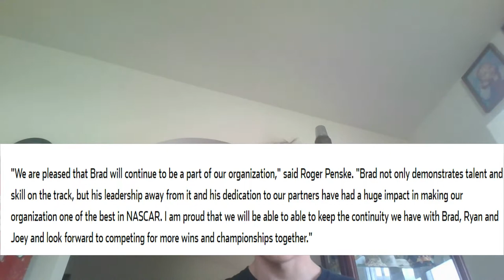Brad Keselowski Signs Contract Extension With Team Penske